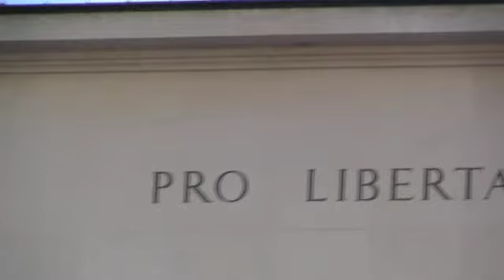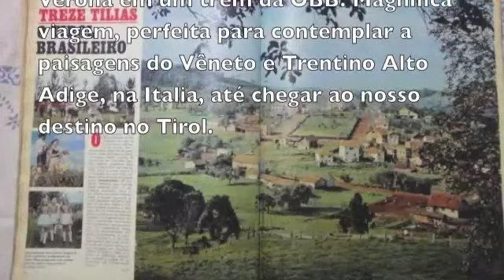INNSBRUCK: TREZE TÍLIAS DA ÁUSTRIA (PARTE 2)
Segunda parte do video. Em 1972, o jornalista Moacir Pereira e o fotógrafo Paulo Dutra, pautados pela revista "Manchete", produziram uma reportagem editada pelo escritor Salim Miguel, sobre o município catarinense de Treze Tilias, que ganhou quatro páginas coloridas na maior revista semanal do País e a principal estrela da Bloch Editores. "O Tirol brasileiro", título da reportagem, virou slogan oficial da bela cidade catarinense, que foi fundada na primeira metade do século XX por imigrantes austríacos do Titol Ocidental, cuja capital é Innsbruck, que é atravessada pelo Rio Inn, de onde tem seu nome. A palavra bruck tem sua origem na palavra de língua alemã Brücke, que significa "ponte", o que leva a cidade a chamar-se "Ponte do Rio Inn". Eu e Mirta Piriz fomos visitar a Treze Tílias da Áustria, partindo de manhã de Verona em um trêm da OBB. Magnífica viagem, perfeita para contemplar a paisagens do Vêneto e Trentino Alto Adige, na Italia, até chegar ao destino no Tirol. (Assista a primeira parte